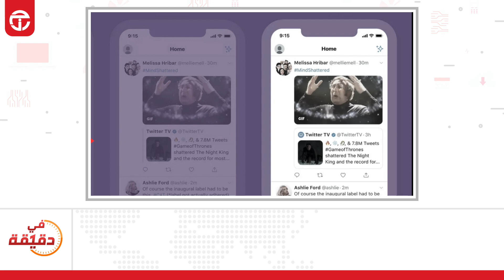في_دقيقة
نرحب فيكم في فيديو جديد من سلسلة ملخص الأخبار التقنية الأسبوعيه في_دقيقة ونود التنويه إلى ان موعد صدورها في رمضان راح يكون كل خميس الساعة الـ 12م.

Twitter تويتر

Instagram انستغرام